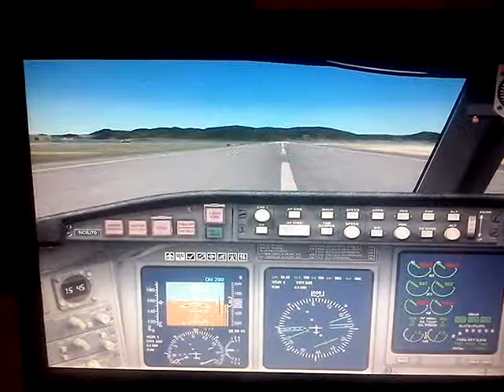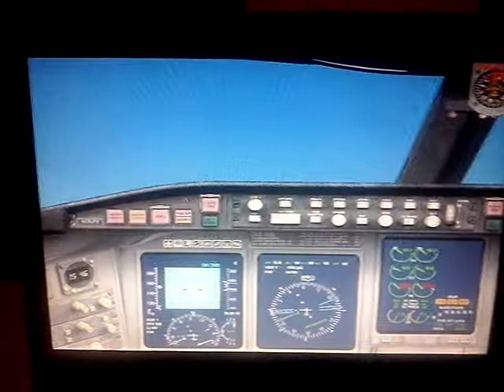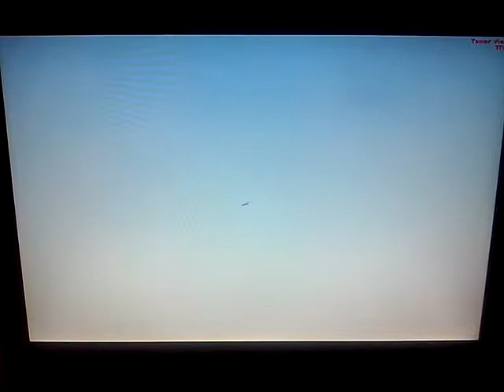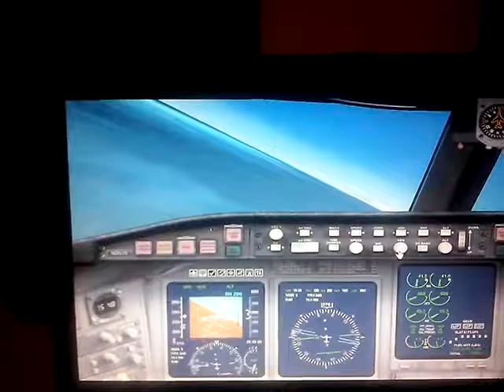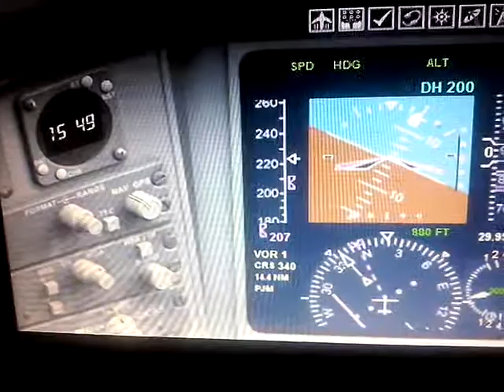Como Decolar com o Bombardier CRJ7OO Ilha de San Martin-Caribe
Decolagem completa a bordo do bombardier